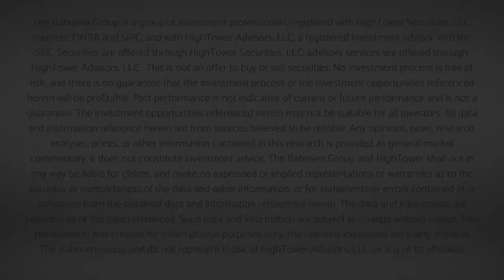Dividend Cafe - My Heart Rate Monitor and the Economy